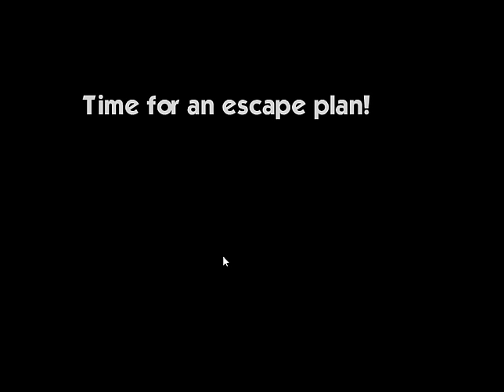Shopping mall - soluce